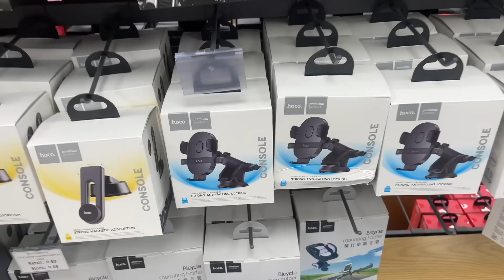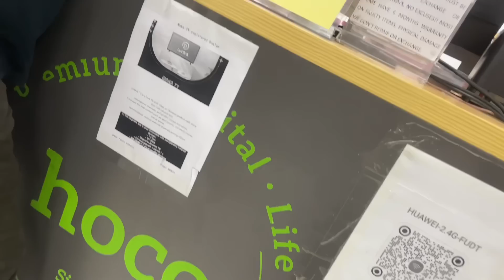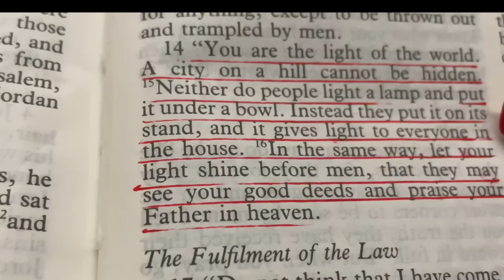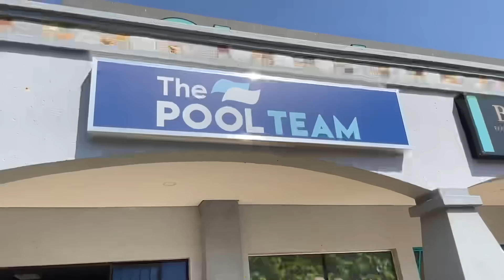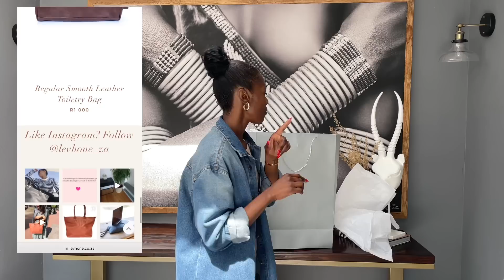Vlog: First influencer payment, Levhone collab, family time + more | South African YouTuber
Hey NM Gang 🤍

Welcome to another week in my life vlog.

Thank you for always being here, I love and appreciate you 🫶🏾

xoxo
NM.